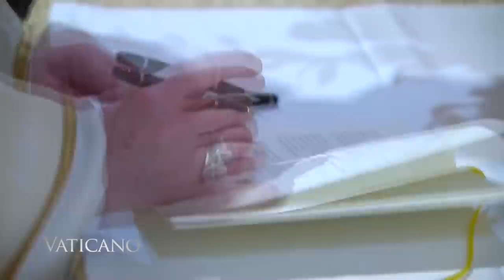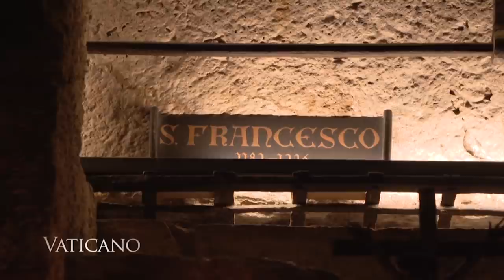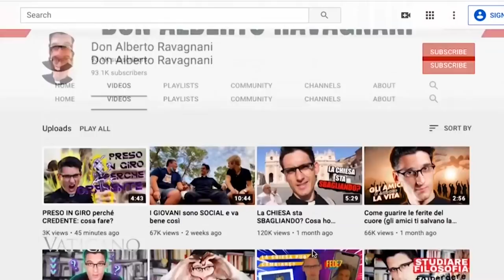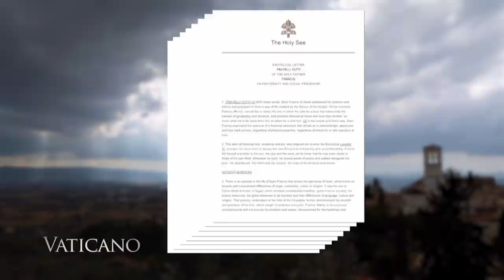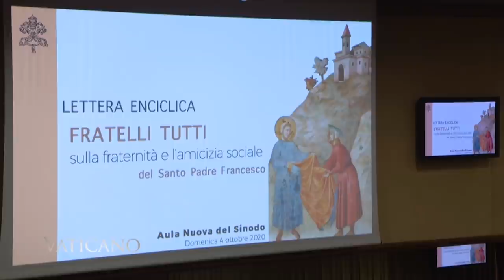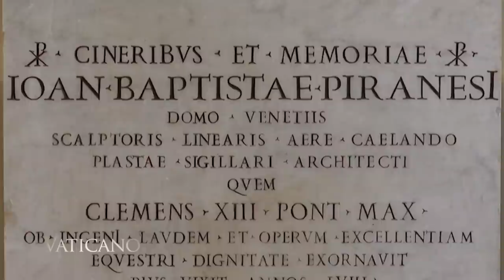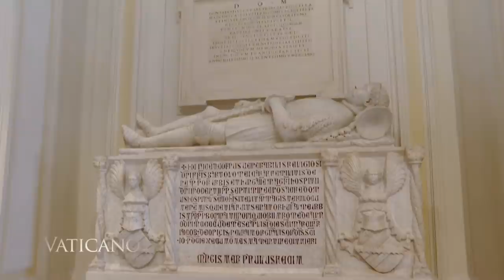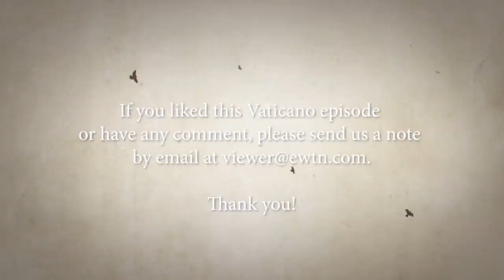Beatification of Carlo Acutis & Encyclical Letter “Fratelli Tutti”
Travel with us to the Italian city of Assisi to witness the beatification of Carlo Acutis; Pope Francis releases his new encyclical letter, "Fratelli Tutti"; visit the newly restored Roman Church of Santa Maria in Aventino.

EWTN Vaticano for October 18, 2020. Ep450.